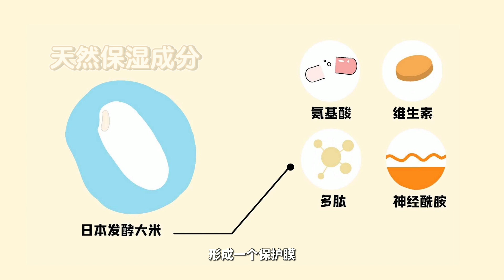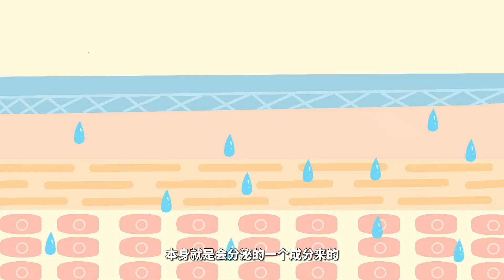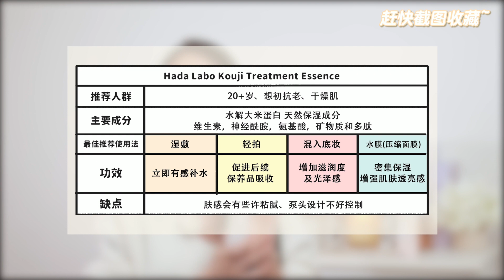食物做成护肤品，靠谱吗？【干爹业配吧！】第二季｜EP5 实习生业配短片 | XiiaoC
食物做成的护肤品真的会比较好？来看Xiiao C实测的实验成果！

🎈 @xuan 全力打造的《干爹业配吧！》受到干爹力捧，不到一年时间内就推出第2季，看幕后推手——培永、彤彤和“情侣档"常勇舒森，引领第二季实习生竞争角逐成为新一代业配王！

《干爹业配吧！》第二季热播中🔥
🕚每逢周六11pm
🖥网上收看： YouTube：XUAN | FB: XUAN TV
📺Astro AEC CH306
🔗 透过免费的 AstroGO app或 UltraBox 在 OnDemand 点播观赏

总代理👉 xuan
幕后推手👉 Phei Yong 培永 ｜ Lizz Chloe 彤彤 ｜ 蔡常勇 ｜
神秘幕后推手
主持人
干爹
合伙人